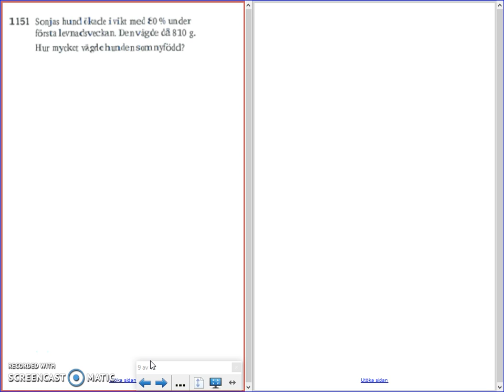Matematik 5000 - Ma 2a - Kapitel 1 - Ekvationer - 1169